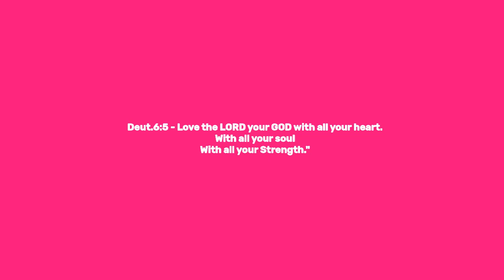Bible Time Deut. 6:5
Deut. 6:5 "Love the Lord your God with all your heart, with all your soul, with all your Strength."
Greek word: (POITES) Finding creative ways to put teachings of Jesus into practice, which puts you into an intimate relationship with the LORD.